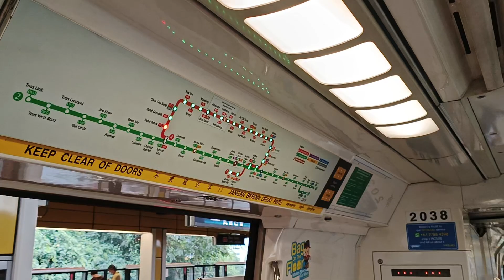[Appear from UPD?] SMRT Trains - KHI C151 [037/038] [Jurong East → Bukit Gombak]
Time of recording: 1724hrs
Train Model: Kawasaki Heavy Industries C151 (GTO-VVVF Variant)
Train Run: 421
Depot of Origin: Ulu Pandan Depot
Final Destination Depot: Bishan Depot (replaced)
Carriage filmed at: 2038 A1/B1 → 2038 A4/B4
AM/PM/Full Day: UPD PM Peak Service (Saturday, replaced by 647/648)

This video features a KHI C151, 037/038, which is from UPD to serve NSL for the PM Rush Hours, from NS1 Jurong East to NS3 Bukit Gombak.

037/038 would suddenly appear from NSL, after ending up in UPD all of the sudden. No idea how 037/038 made its way into UPD, probably a transfer from TWD to UPD after completing EWL AM Peak Run 125 on 23/2/2024 in exchange for the KSFs (1 KSF A and 2 KSF B) that were taken from UPD earlier in the morning due to TWD being short of revenue service trains to run. Anyways, 037/038 would be selected from UPD Frontshed to run on NSL for the PM Rush Hours. Good for it to be back on NSL once again, and with the new chime installed.

Welcome back onto the tracks of NSL after spending more than 4 months on EWL. 037/038 would also make its 1st ever NSL serve for the year 2024. Strong Motor(s) could be heard on car 2038 A1/B1 and 2038 A4/B4. Since 038F was leading, strong deceleration could be heard on both cars.

Eventually at night, 037/038 would get replaced by 647/648 into UPD on its last Northbound Trip due to car 1038 A4/B4 developing a power fault and caused the whole train to have slow pickup.